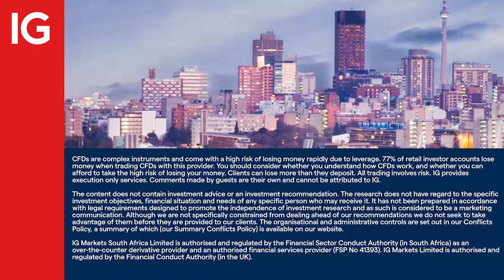S05E04: Anthony Clark. finding diamonds in the rough on the JSE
We welcome back Anthony Clark for a third time to Talking with Traders. Last year his pick of the interview was Grindrod which has since gained 100% in the subsequent year. In this interview, we discuss Renergen, Invicta, Curro and other small and mid-cap stocks. Listen in to hear his top pick for the next year. He also shares his secret to maintaining his youthful shape and enthusiasm for life!